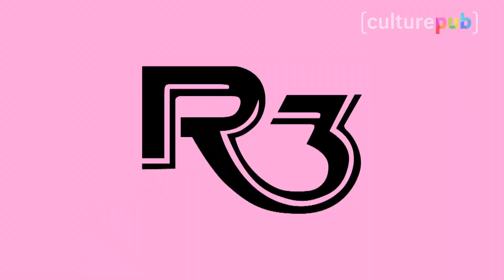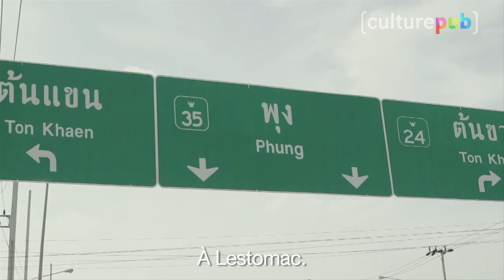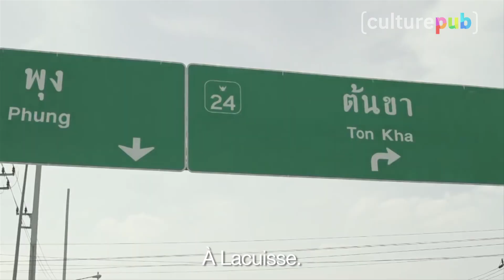Culture Week by Culture Pub : capotes, humour thaï et Nabilla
Au sommaire de la Culture Week du 15 juin 2017 : une campagne israélienne bien trash pour des capotes allemandes, une pub thaïlandaise pressentie pour les Cannes Lions, un retour de vacances un peu compliqué et le tour de la semaine en 80 secondes, ou presque.

Pour voir les films en intégralité, c'est par ici, tout en bas de la